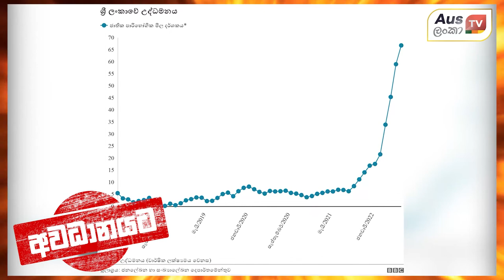ලංකාවේ ජනපතිගේ අවධානයට